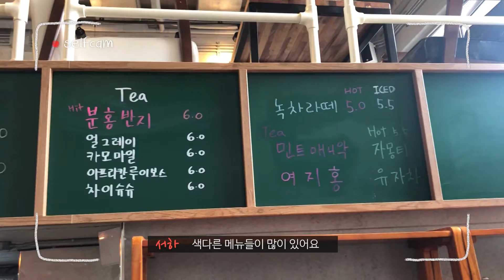[18년 11월 23일] YOLOWA 제주_오전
장소 : 안단테
주소 : 제주 제주시 노형7길 9-16
비고 : 노형에 위치한 베이커리 카페